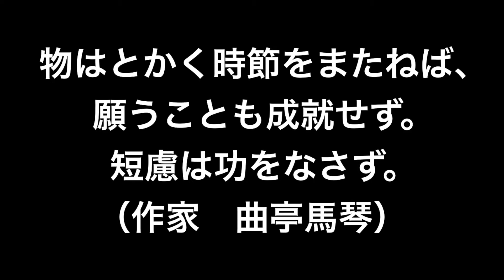【名言】時節（作家 曲亭馬琴）